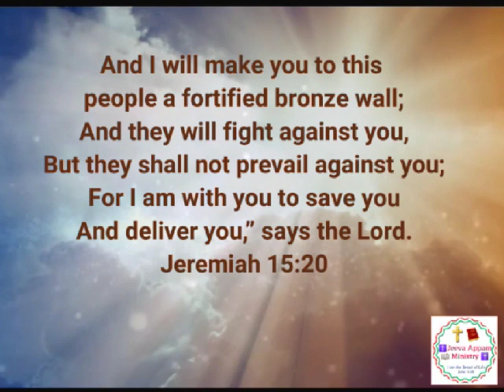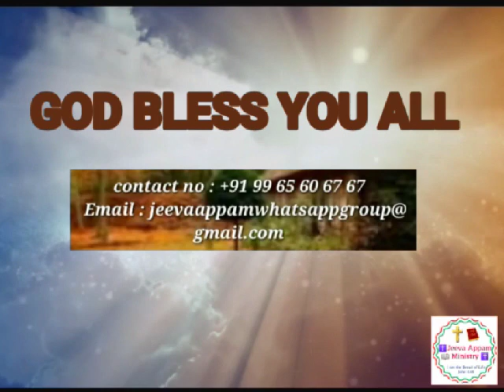📖 MARCH MONTH | PROMISE VERSE 📖 | மார்ச் மாத வாக்குத்தத்தம்🙋‍♂️ | ✝️ JEEVA APPAM MINISTRY ✝️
Jeeva Appam Ministry ✝️:

📖 மார்ச் மாத வாக்குத்தத்த வசனம்📖:

உன்னை இந்த ஜனத்துக்கு எதிரே அரணான வெண்கல அலங்கமாக்குவேன், அவர்கள் உனக்கு விரோதமாக யுத்தம்பண்ணுவார்கள், ஆனாலும் உன்னை மேற்கொள்ள மாட்டார்கள், உன்னை இரட்சிப்பதற்காகவும், உன்னைத்தப்புவிப்பதற்காகவும், நான் உன்னுடனே இருக்கிறேன் என்று கர்த்தர் சொல்லுகிறார்.
எரேமியா 15:20